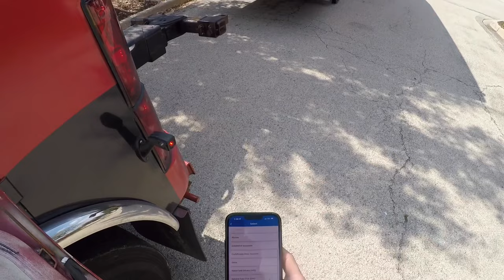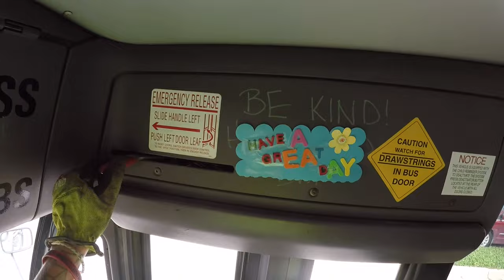Towing a school bus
An account had called us out for a tow service for one of their school busses. We sent out in the heavy to tow this unit back to the bus barn. This unit was left in a very tight parking lot and the bus could not start as the fan clutch had blown apart. It was a quick hook up and a very tight exit but we made it out with no room to spare. I hope you guys enjoy this quick video and as always I appreciate all that follow the channel thanks again